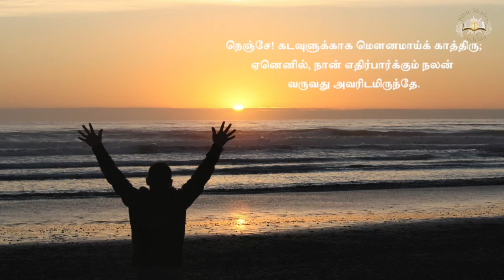இன்றய இறைவார்த்தை 29-4-2021 | Today Bible Verse 29-4-2021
Today's Bible Verse 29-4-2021 is on Psalm62:5.

According to Psalm 62:5

"For God alone rest my soul in silence"